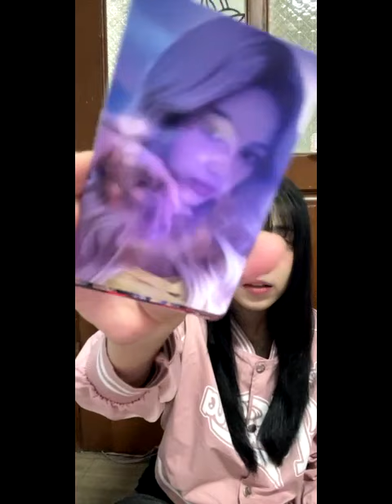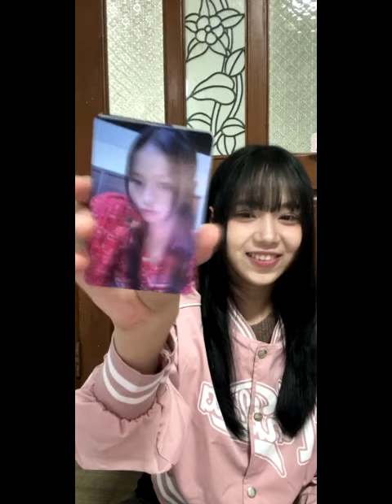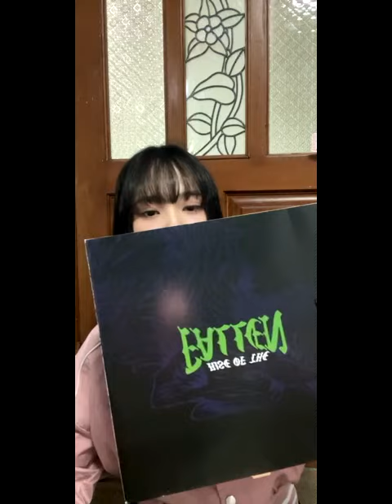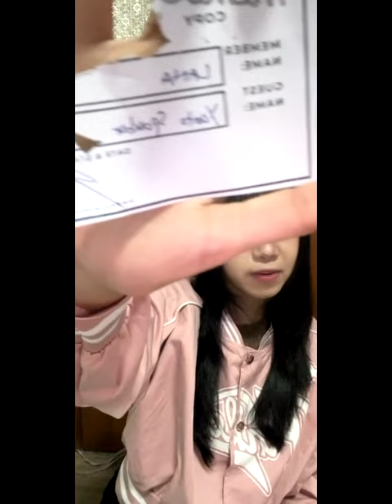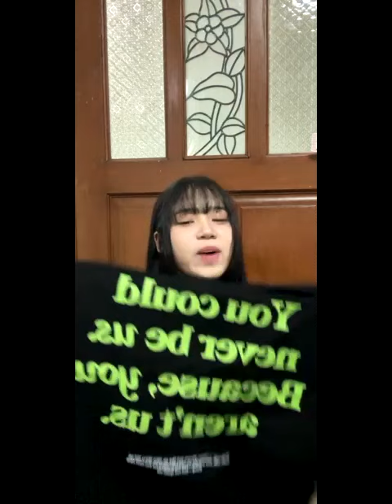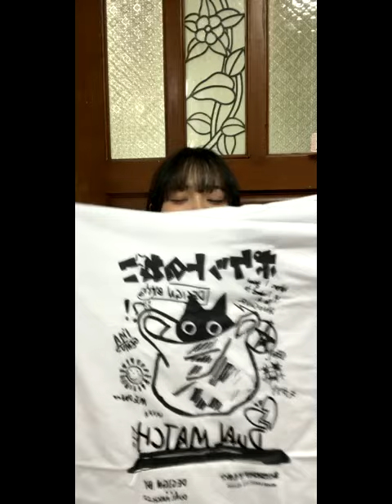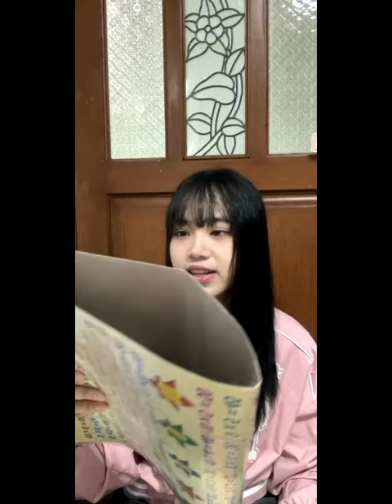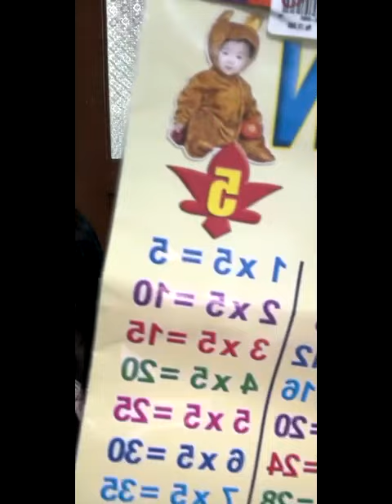[IDN Live] Lana JKT48: “HALO”, 1 September 2024, 22.07 WIB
Replay Live IDN Lana JKT48 (Aurhel Alana) • Minggu, 1 September 2024, pukul 22.07 WIB.

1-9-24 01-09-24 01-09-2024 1/9/24 01/09/24 01/09/2024